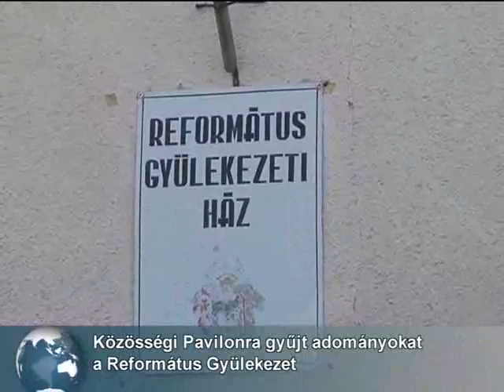HÍRADÓ - Közösségi Pavilon épül adományokból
A Református Gyülekezeti Ház udvarán egy közösségi pavilon építését tervezik a presbiterek és az egyházközség tagjai. A fedett, tetővel ellátott építmény alkalmas lesz a szabadtéri felnőtt, gyermek és ifjúsági rendezvények lebonyolítására is.